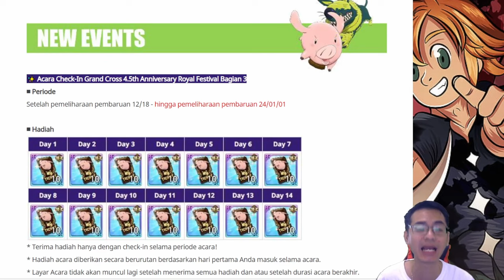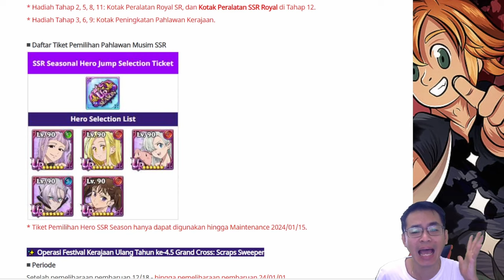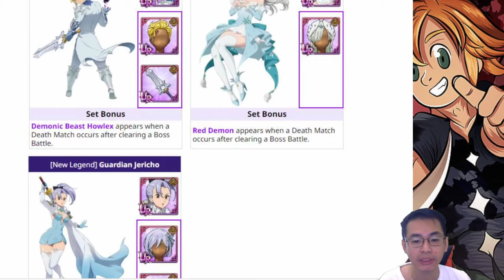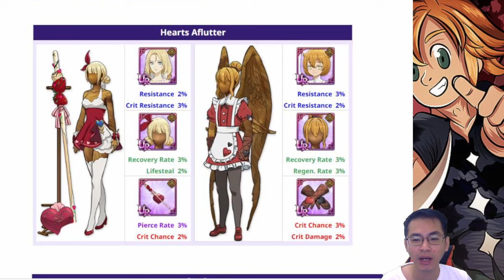Diskon Kostum New Update 7DS The Seven Deadly Sins Grand Cross SDSGC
The seven deadly sins grand cross gameplay , Hii,... Seven deadly sins grand cross global indonesia , 7 deadly sins grand cross , 7ds grand cross tips and tricks guide langsung aja kt bahas pembahasan persiapan new update besok 7ds , preview update global 7ds , new event 7ds , new boss 7ds , happy gaming all,..😀